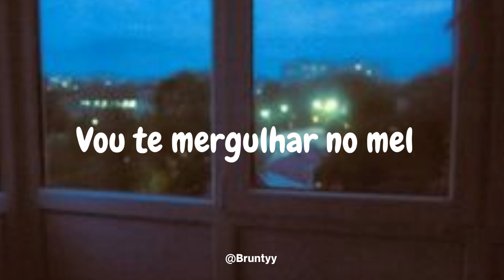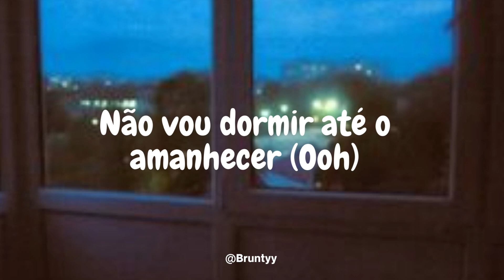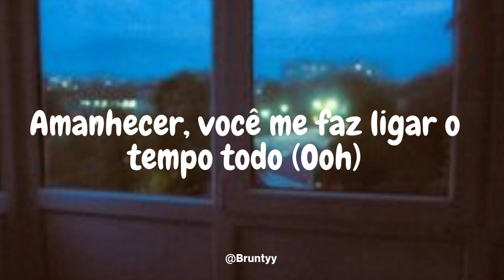Harry Styles - Daylight (Tradução/Legendado) PT-BR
Harry Styles - Daylight

You're in your airplane seat
I was nose bleeding
Looking for life out there
Reading your horoscope
You were just doing cocaine in my kitchen
You never listen
I hope you're missing me by now

If I was a bluebird, I would fly to you
You'd be the spoon
Dip you in honey so I could be sticking to you

Daylight
You got me cursing the daylight (ooh)
Daylight
Daylight
You've got me calling at all times (ooh)
Ain't gonna sleep till the daylight (ooh)

Out of New York
I'm on the come down speed
We're on bicycles
Saying there's life out there
You've got the antidote
I'll take one to go, go please
Get the picture
Cut out my middle
You ain't got time for me right now

(Ooh, ooh)
Daylight